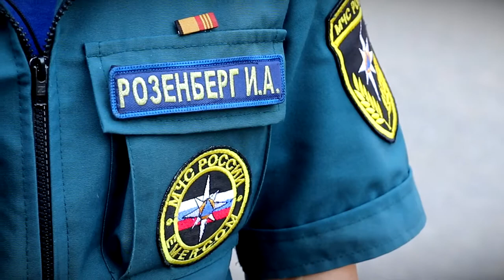Снова в рейд. МЧС напоминает о правилах пожарной безопасности